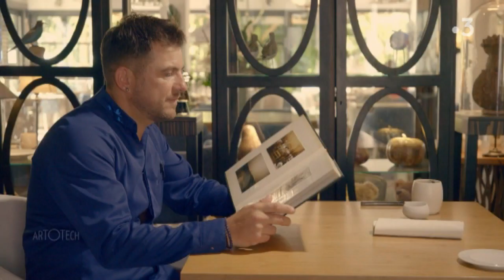Interview Artotech Eric Guérin et sa quête d'art au Musée de Nantes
Interview d'Eric Guérin pour Artotech sur sa quête d'art, la photographie, la peinture, la sculpture, tout ce qui nourrit sa création